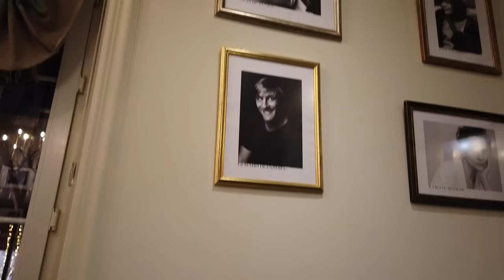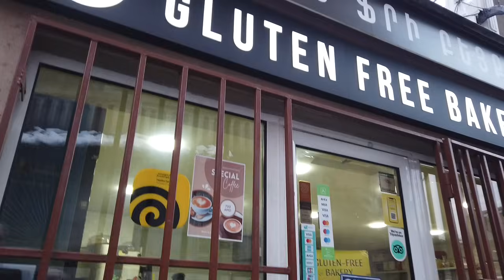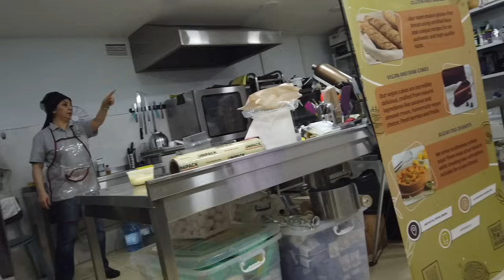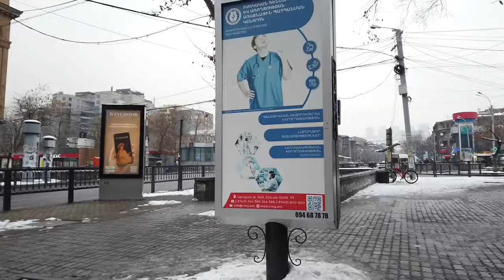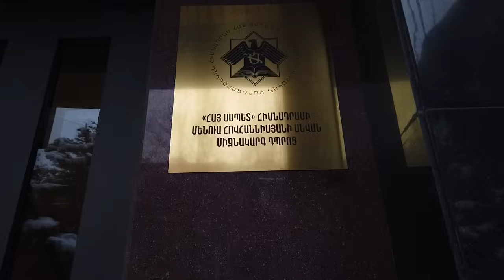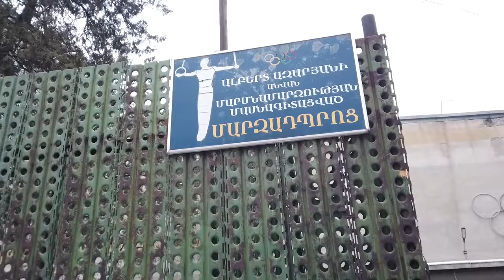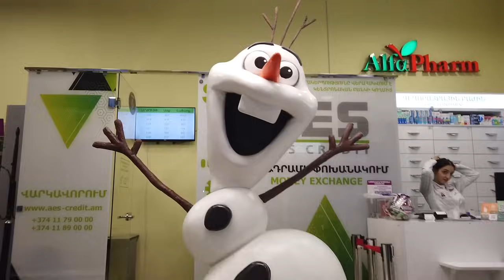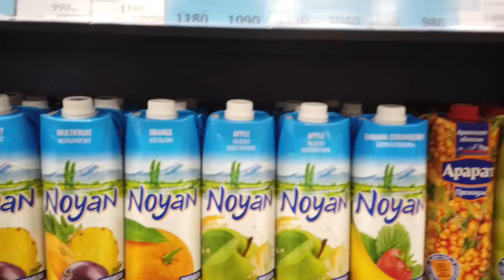30.01.24, Tu. Varsers vir arin:), Abovyanits...Mashtots, ev toon.